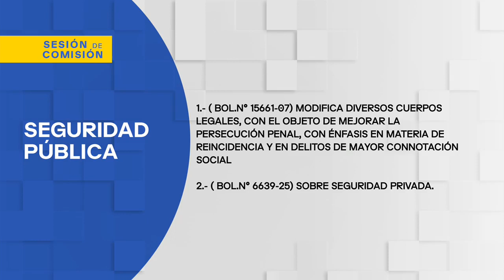Comisión de Seguridad Pública - 11 de Julio 2023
HORARIO: 11:00 a 12:30
MATERIA: 1.- ( Bol.N° 15661-07) Modifica diversos cuerpos legales, con el objeto de mejorar la persecución penal, con énfasis en materia de reincidencia y en delitos de mayor connotación social
2.- ( Bol.N° 6639-25) Sobre seguridad privada.

A esta sesión han sido invitados a exponer los representantes de la Directiva Nacional del Instituto Nacional de Jueces de Policía Local, Asociación de Bancos e Instituciones Financieras, Asociación Nacional de Futbol Profesional, Asociación Nacional de Especialistas en Seguridad Aeroportuaria de la Dirección General de Aeronáutica Civil, Smart Partners, Asociación de Marcas del Retail y Asociación Chilena de Empresas de Alarmas y Seguridad A.G.